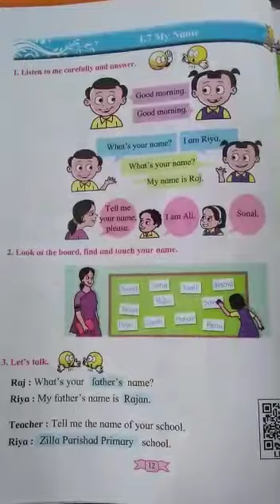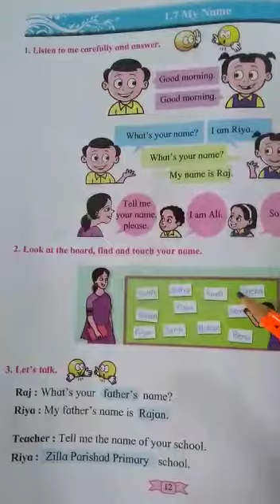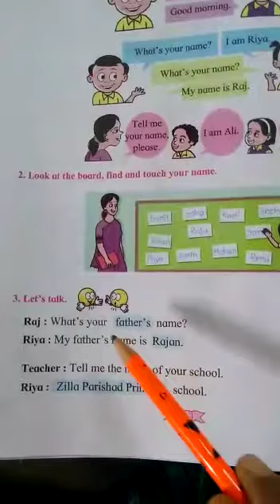इयत्ता १ ली (English ) १..७ My Name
स्व. मुकेशभाई पटेल प्राथमिक विद्यालय दत्तनगर चुंचाळे अंबड नाशिक